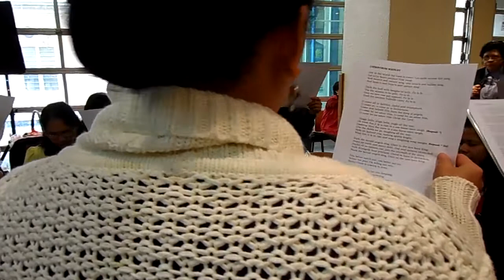practice time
for xmas caroling practice of the choir